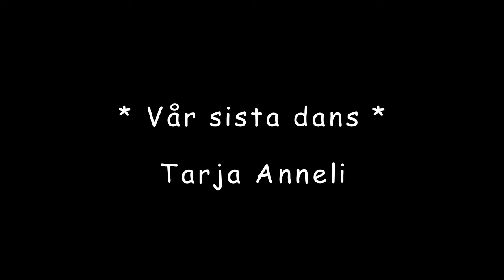" VÅR SISTA DANS "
Säv.// Musik  Benny Andersson
San. // Text  Björn Ulvaeus